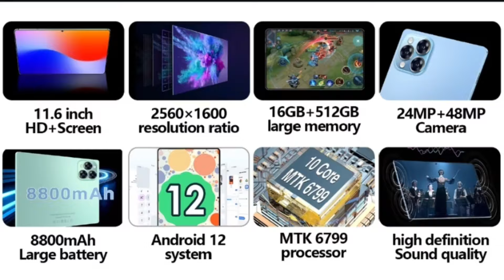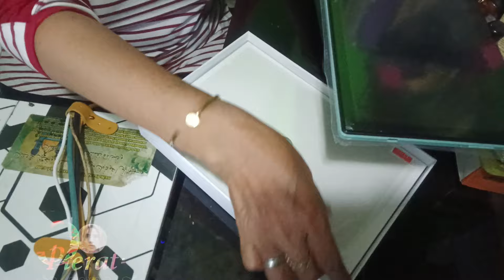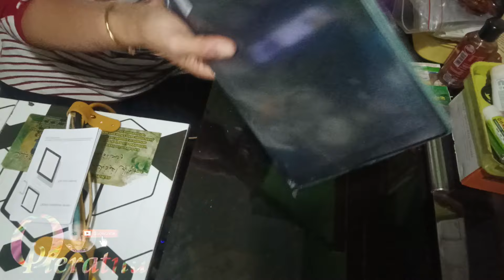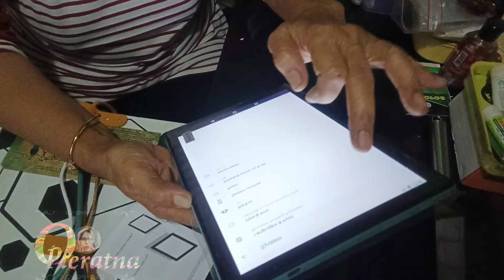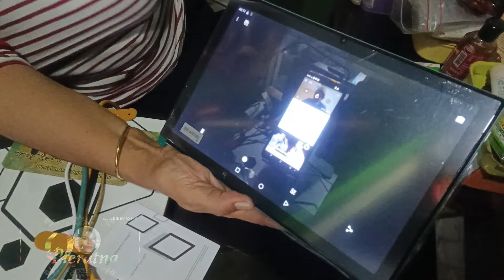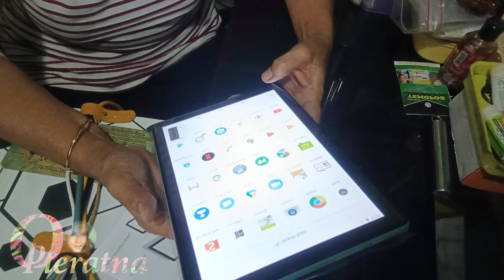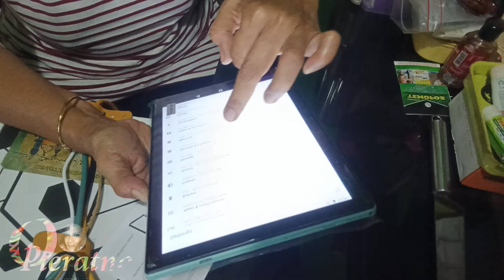Tab PC satu jutaan spek menang bayak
Cek spek di deskripsi Pc tablet Pro 12 buat ngerjakan tugas atau nonton youtube film rekomended